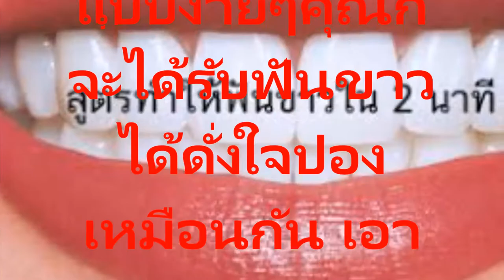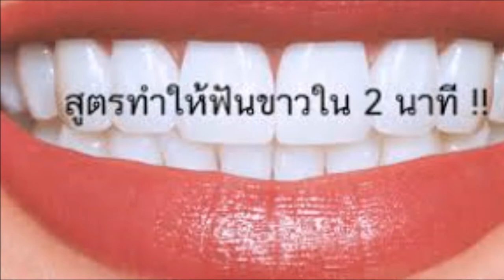เปิดเผยสูตรฟันขาวแบบดาราภายใน 2 นาทีเพียงแค่ใช้เบกกิ้งโซดาและมะนาว